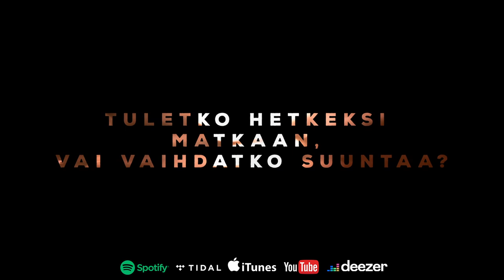KITUMA - Valo (feat. Jaakko Tervo & Ida-Katharina Kiljander)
Örinä: Jaakko Tervo
Laulu: Ida-Katharina Kiljander & Markus Jussila
Rummut: Sami Heiskanen
Nauhoitus: Janne Remes & Markus Jussila
Miksaus: Markus Jussila
Masterointi: Jaakko @ Virtalähde Mastering

"Halusin tehdä tuttua ja turvallista Kitumaa lankeamatta kuitenkaan ansaan, että kappale olisi liiankin tuttua. Suurimpana erona lienee se, että orkestraatiot on jätetty pois kokonaan ja ne osuudet on korvattu 70- ja 80-lukua henkivillä kosketinsekvensseillä ja säksätyksillä. Edellämainittu elementti sekoitettuna moderniin deathmetalliin tekee kappaleesta hyvinkin erilaisen verrattuna aiempaan materiaaliin." -Markus